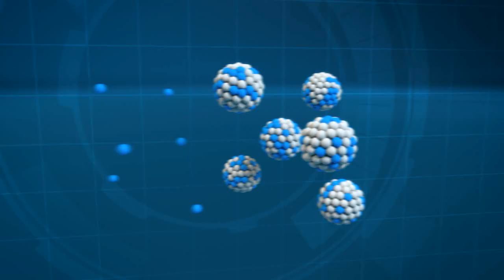Animation for Science and Technology - TRICKLABOR animation reel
This is a short introduction to the animation work of Tricklabor.

It includes works for the European Synchrotron Radiation Facility (ESRF), Kawasaki Robotics Germany, Forschungszentrum Jülich and the European XFEL among others.